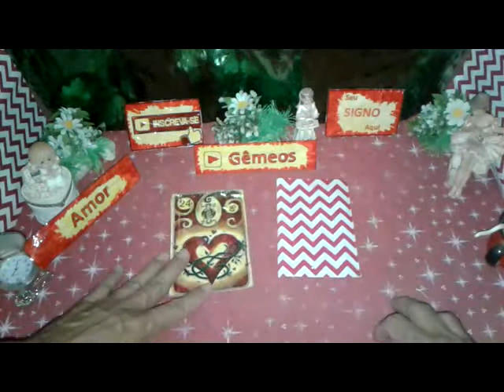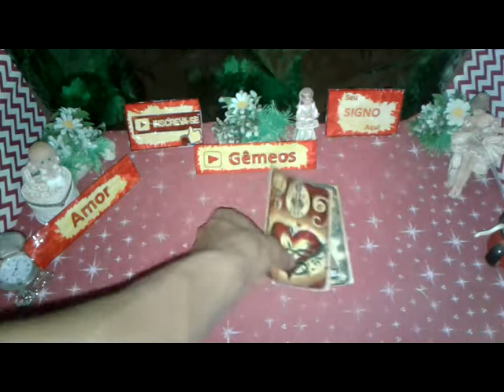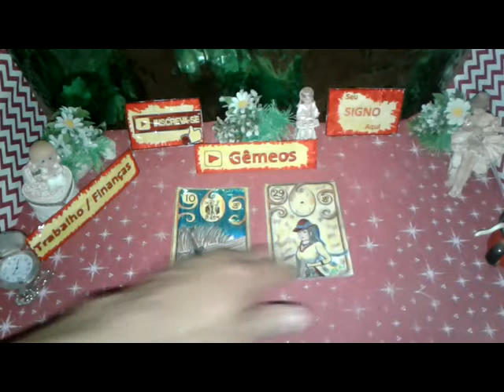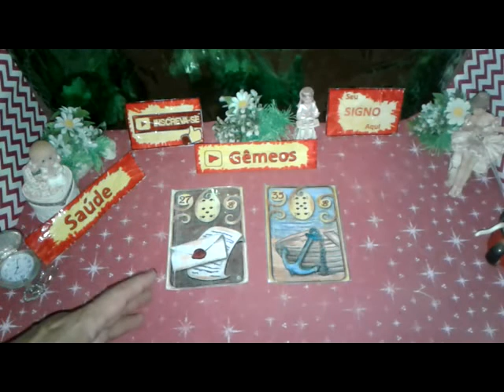Gêmeos Outubro 2019 Previsões Quinzena 2a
GÊMEOS OUTUBRO 2019 previsões Astral, Energias,Paz, Muito Amor pra Você.

Gêmeos 2019 Outubro Previsão para Você  2a QUINZENA de 16 a 31